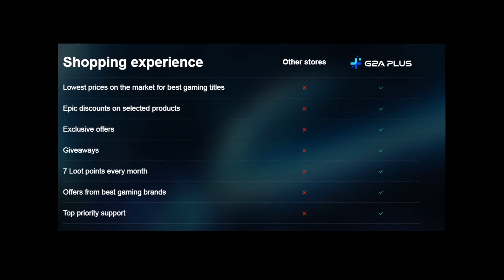Elodia 2 Part 4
Official G2A Partner - Nu uitaţi să folosiţi Cashback Code LEJN